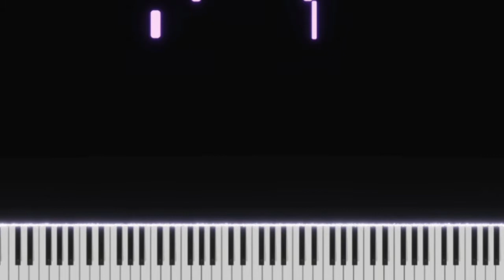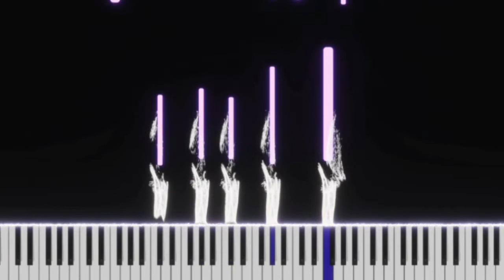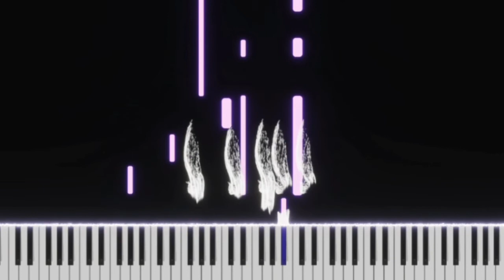Yiruma Waltz In C Minor | EASY SLOW Piano Tutorial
0:00

Yiruma's 2011 compilation album The Best: Reminiscent, 10th Anniversary debuted at number 3 in the Billboard classical charts in July 2020 and reached number 1 just two weeks later; Billboard's classical charts had done away with its rules of only counting albums sold in the United States and recognizing albums released in the last 18 months. His music has seen a resurgence in popularity due to the COVID-19 pandemic lockdowns in 2020. Several videos of his compositions posted on YouTube and other social media platforms have garnered millions of views.